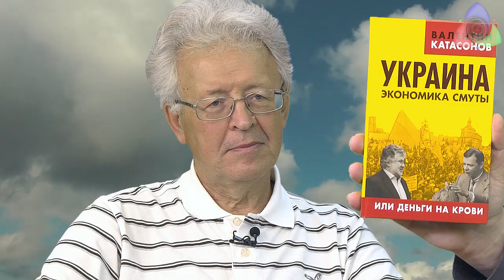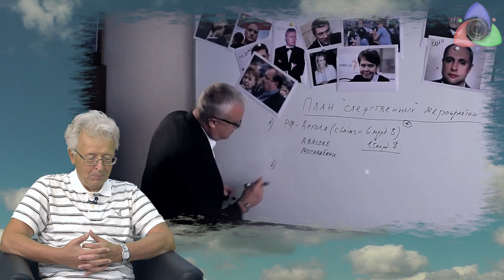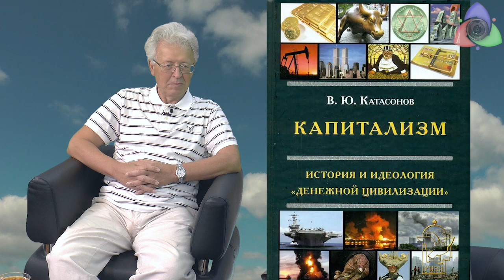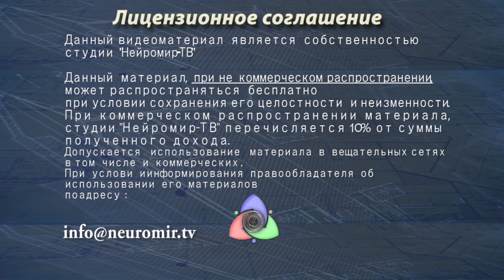Банкиры -строители Смуты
- Диктатура банкократии
- Украина. Экономика Смуты
- Предпосылки Смуты в России
Валентин Катасонов рассказывает о своих новых книгах и поясняет, где можно найти недостающие материалы из "Капитала" К.Маркса. "Полит-Экономика для всех" #2